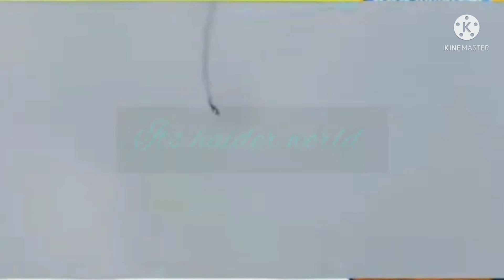Helicopter crash video viral Bipin ravat dead in exident helicopter crash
video viral of helicopter crash exident 😲😲😲😱😱😱😱😱